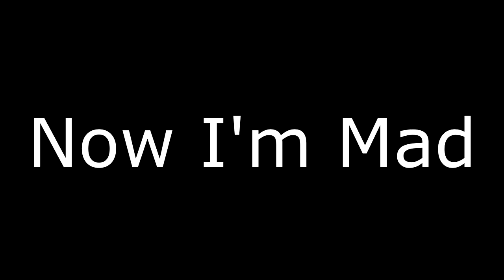"ANOTHER ROACH UNDER MY FEET"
I just love these instant karma moments LOL.
Good fight, wish people would be more humble tho :P

Song I used:
Noisia - Devil May Cry Soundtrack - 05 - Poison Theme